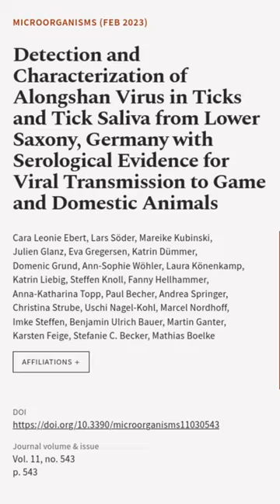Detection and Characterization of Alongshan Virus in Ticks and Tick Saliva from Lower... | RTCL.TV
### Keywords ###

### Article Attribution ###
Title: Detection and Characterization of Alongshan Virus in Ticks and Tick Saliva from Lower Saxony, Germany with Serological Evidence for Viral Transmission to Game and Domestic Animals
Authors: Cara Leonie Ebert, Lars Söder, Mareike Kubinski, Julien Glanz, Eva Gregersen, Katrin Dümmer, Domenic Grund, Ann-Sophie Wöhler, Laura Könenkamp, Katrin Liebig, Steffen Knoll, Fanny Hellhammer, Anna-Katharina Topp, Paul Becher, Andrea Springer, Christina Strube, Uschi Nagel-Kohl, Marcel Nordhoff, Imke Steffen, Benjamin Ulrich Bauer, Martin Ganter, Karsten Feige, Stefanie C. Becker ,and Mathias Boelke

### Video Timestamps ###
0:00:00 - Summary
0:00:16 - Title
0:00:22 - End